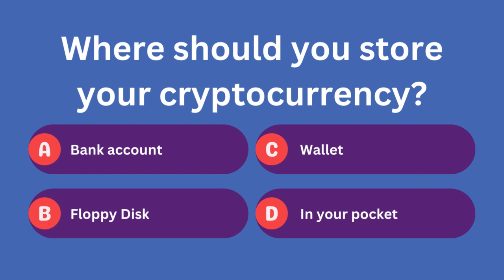Cryptocurrency Storage Options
In this digital age, it's essential to safeguard your cryptocurrency assets. Explore different storage options, from traditional bank accounts to digital wallets, and make the right choice to secure your investments. 💰🔐